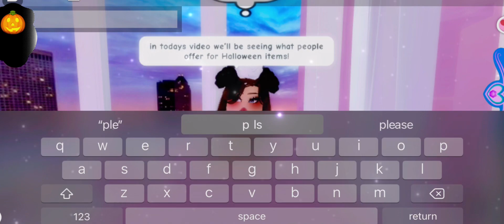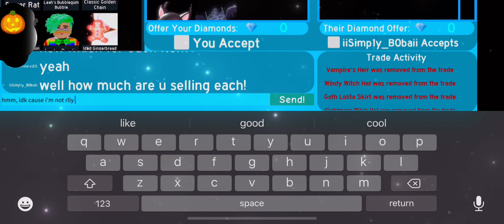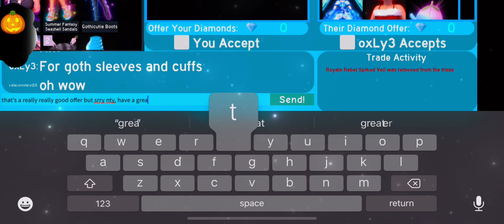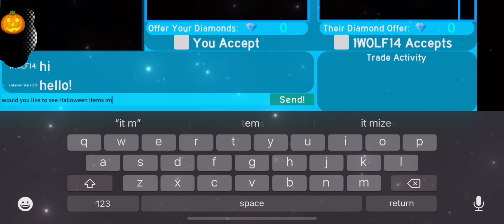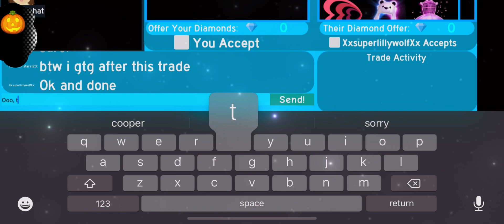Seeing what people offer for Halloween candy items! *OMG!* | ROBLOX ROYALE HIGH TRADING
hi guys, welcome or welcome back to another video! today we’ll be seeing what people offer for Halloween items from the candy shop! please like and subscribe for more videos! also happy Halloween everyone!!! hope y’all enjoy or enjoyed the video! love y’all! 💕💕🎃